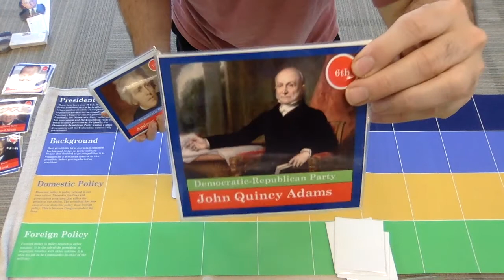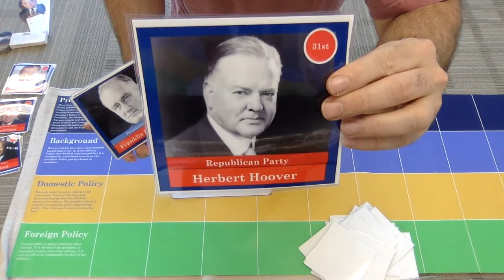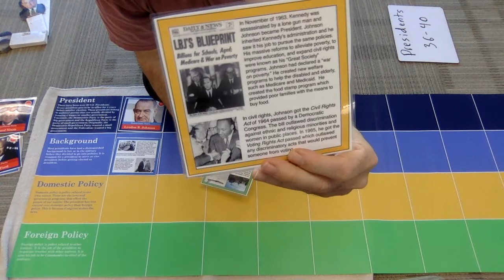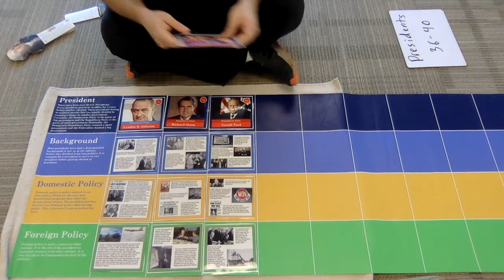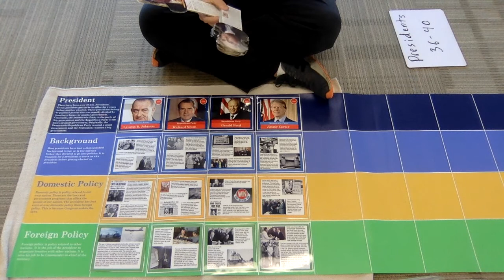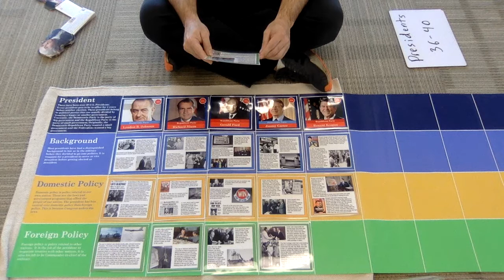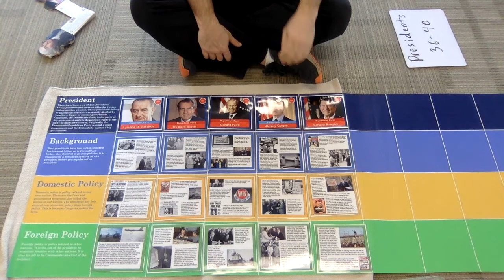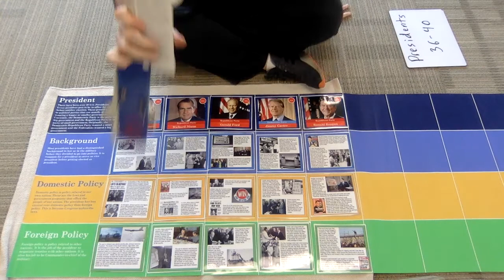Presidents 36-40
An elementary history presentation on the following presidents: Lyndon Baines Johnson, Richard Nixon, Gerald Ford, Jimmy Carter, and Ronald Reagan.